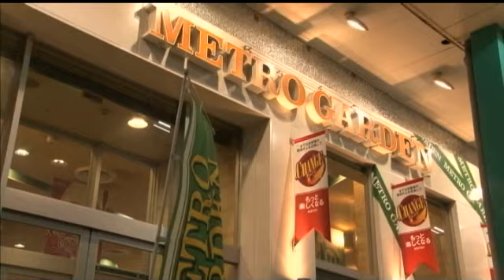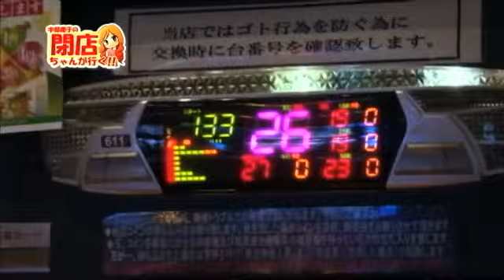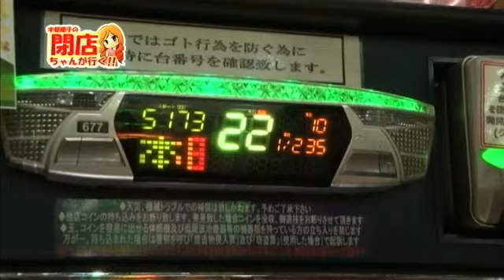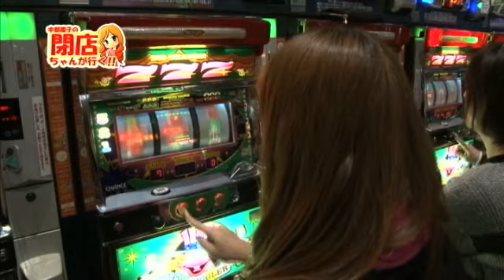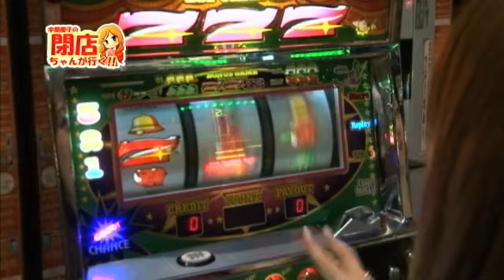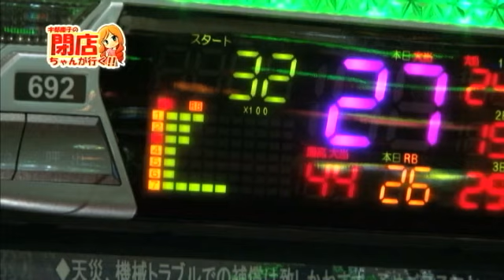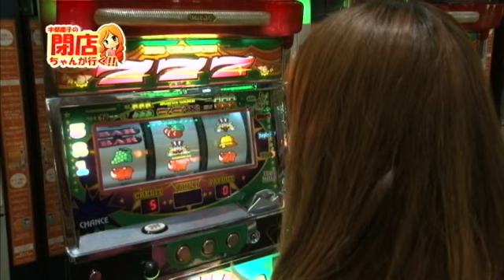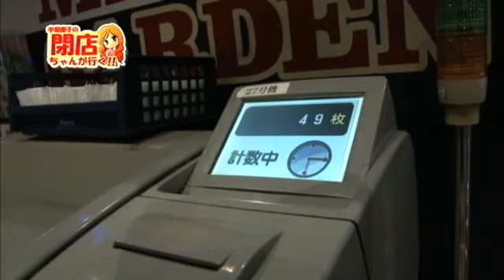【P-martTV関西】宇都慶子の閉店ちゃんが行く！#058【パチンコ・パチスロ動画】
関西を中心にタレント活動している宇都慶子による閉店ちゃん。
今回は、兵庫県神戸市のメトロガーデンで実戦します。

出演：宇都慶子　撮影協力店舗：メトロガーデン
実戦機種：